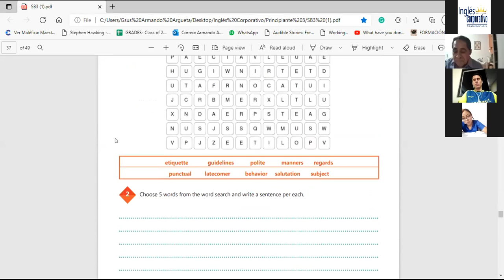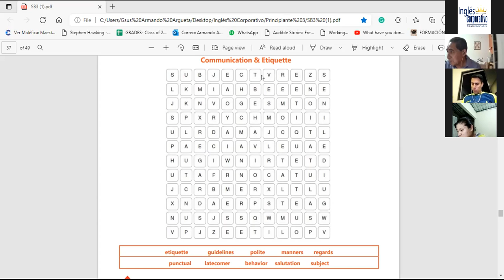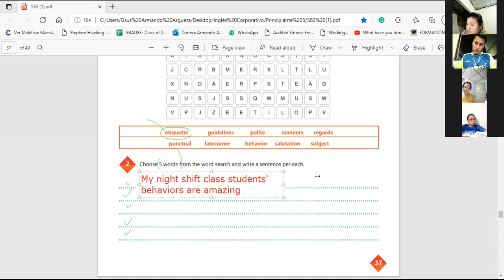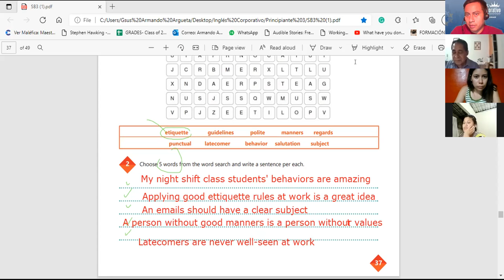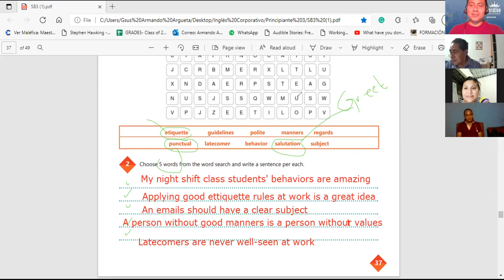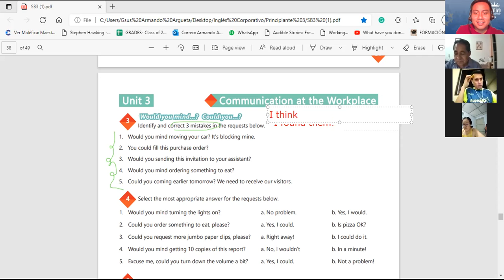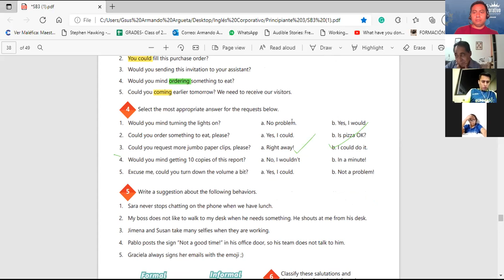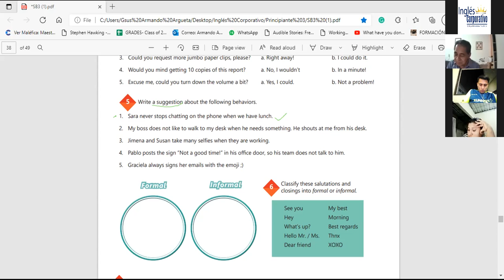Ingles Corporativo-Videoconferencia #15 VOCABULARY PRACTICE PART 1